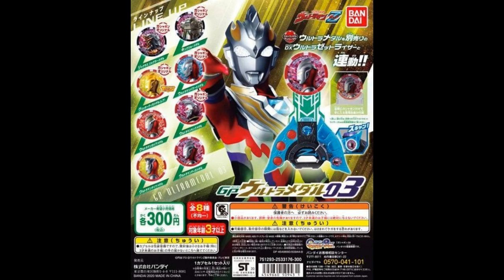Ultraman Z Medals Set 03 GP